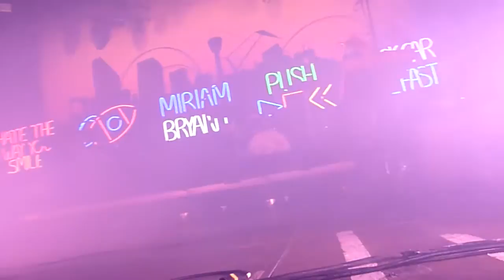MIRIAM BRYANT @ Malmöfestivalen Live. Bymikemerone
MIRIAM BRYANT @  Malmöfestivalen Live.

By MIKEMERONE TM